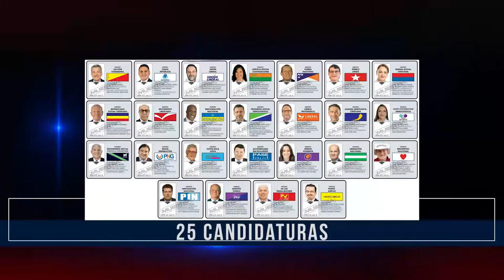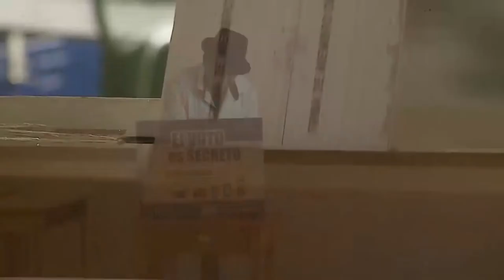Con 25 aspirantes a la presidencia comenzó la impresión de las papeletas para las elecciones 2022